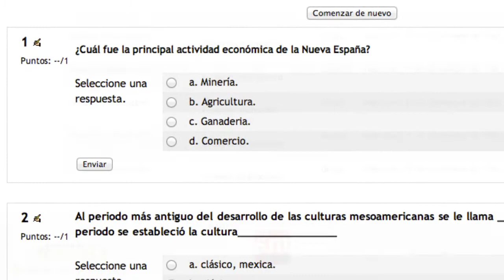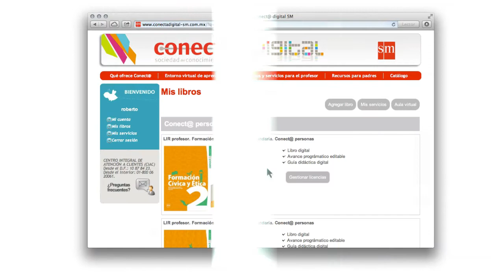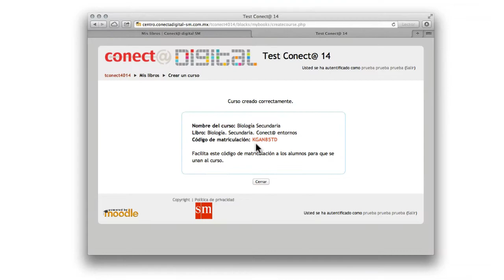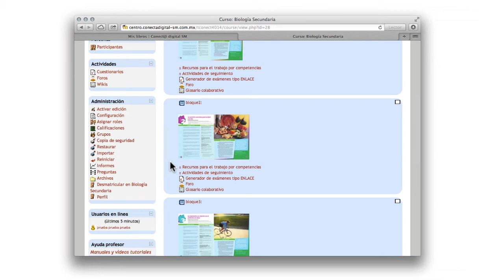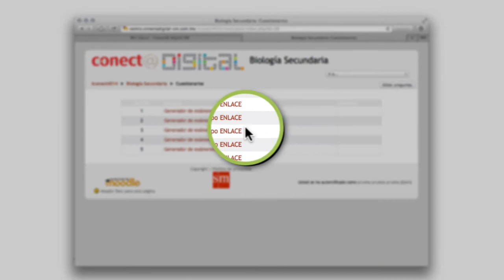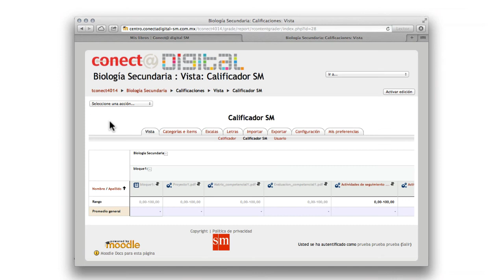Aula virtual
Cada uno de sus libros le brinda acceso a la sección "Aula virtual", una herramienta basada en la plataforma Moodle con la que podrá personalizar los contenidos de los libros, adaptar las clases a los distintos niveles de los alumnos y hacerlas más dinámicas, de forma fácil y sencilla, gracias a las funcionalidades que ofrece esta plataforma.